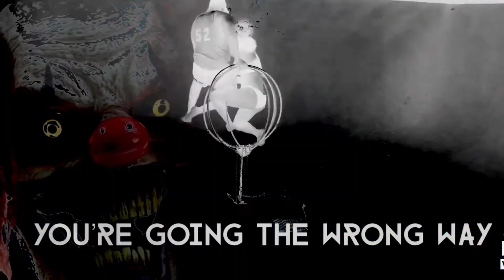RiP to the ex